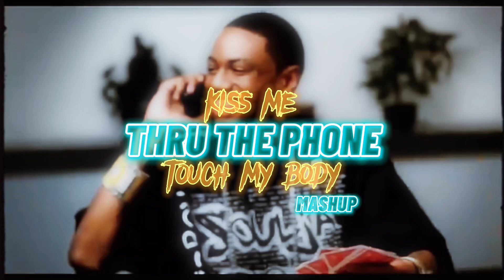KISS ME THRU THE PHONE X SHORTIE LIKE MINE X TOUCH MY BODY (ROCKWIDIT MASHUP)